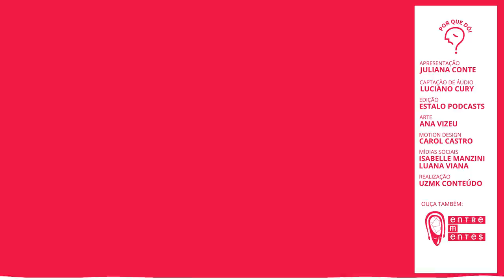Fibromialgia | Podcast Por Que Dói?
A fibromialgia é uma síndrome marcada por dores generalizadas e crônicas. Um simples abraço pode ser motivo de desconforto para o paciente fibromiálgico. Ouça a seguir a entrevista com o médico reumatologista José Eduardo Martinez professor titular da Faculdade de Medicina da PUC-SP e Diretor da Sociedade Brasileira de Reumatologia.

Podcast gravado em abril de 2019.

Veja também: O que acontece no corpo do paciente com fibromialgia?